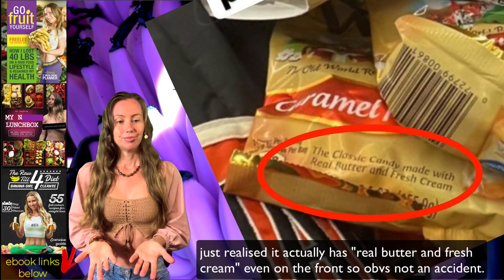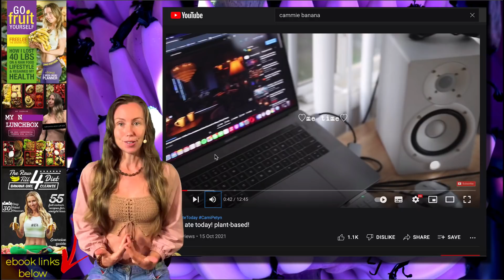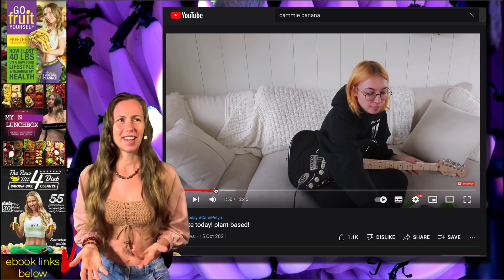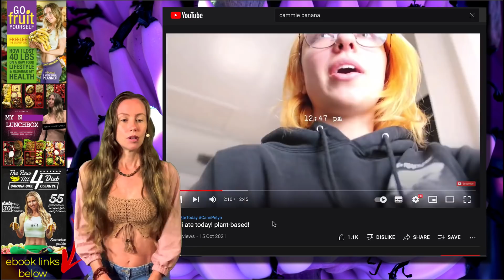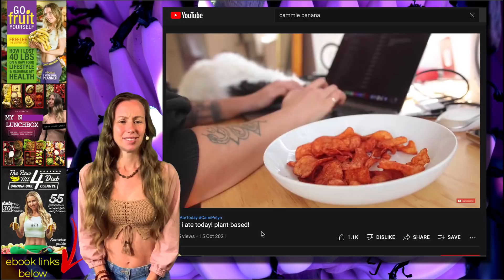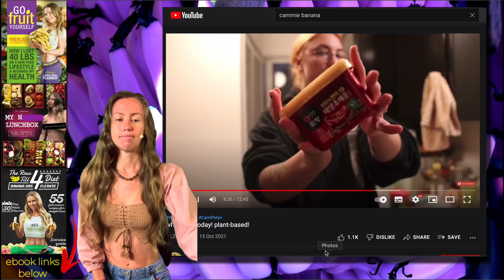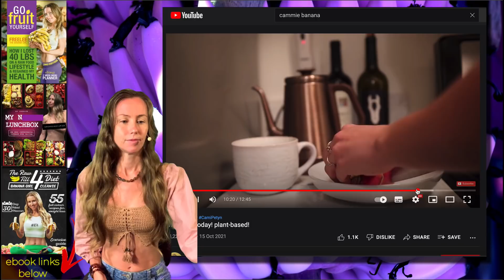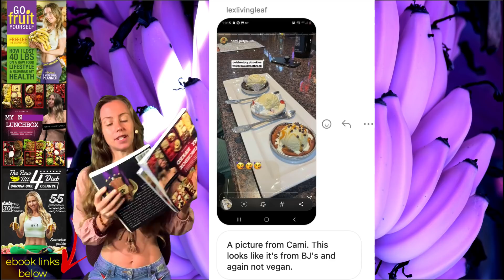Cammie (supreme banana) Petyn no longer "Vegan" reaction (cam, please explain these photos??)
i felt cammie slipping years ago and for me the pics in this video are evidence she is not vegan and has never been.